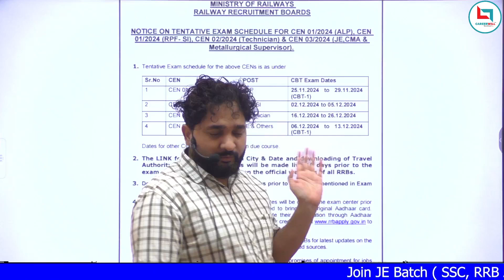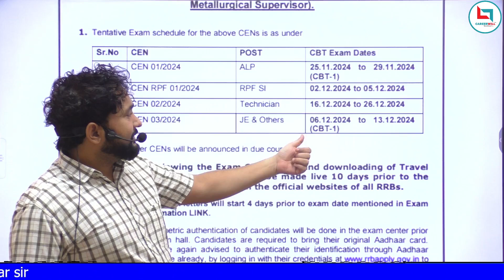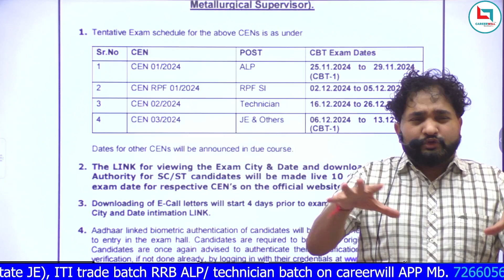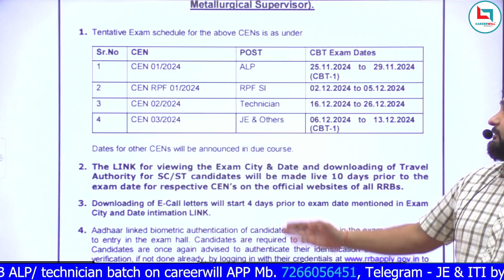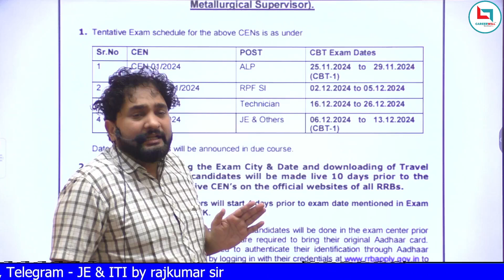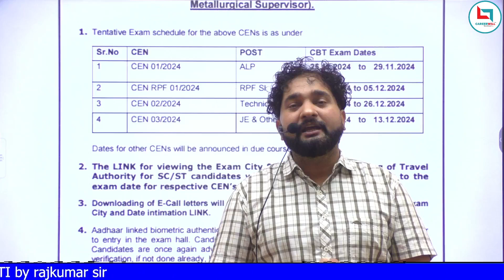Railway Exam Date घोषित || जाने JE, ALP , Technician का कब होगा Exam || Rajkumar Sir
👉 आपके सिलेक्शन में Careerwill का क्या योगदान रहा, अपना Experience/Feedback जरूर Share करे: